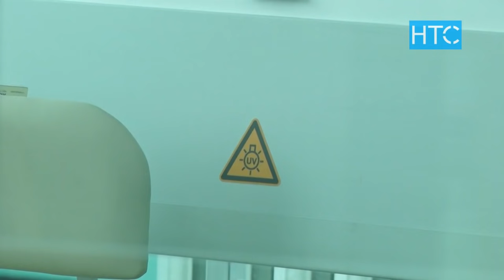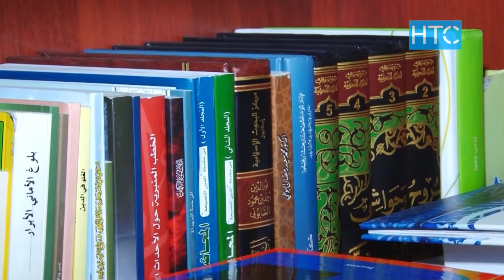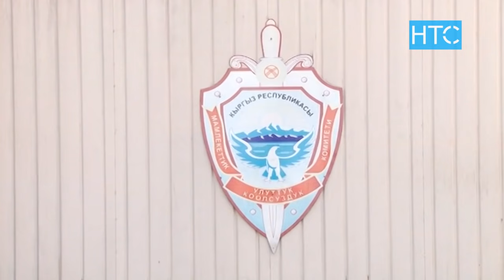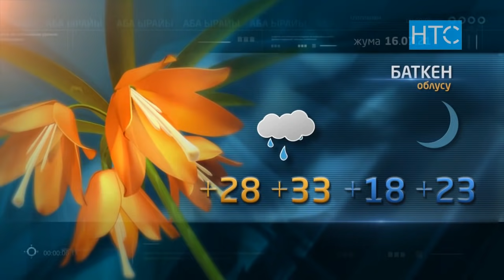Жаңылыктар / 15.07.21 / Кечки чыгарылыш - 21.30 / НТС /